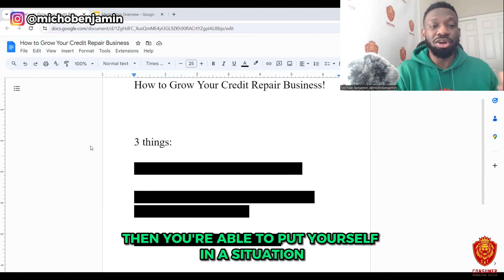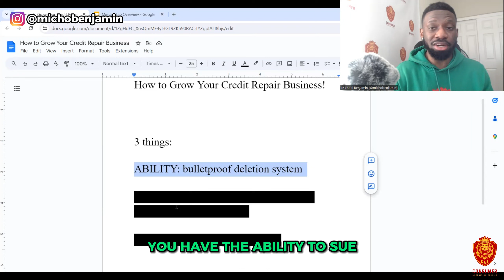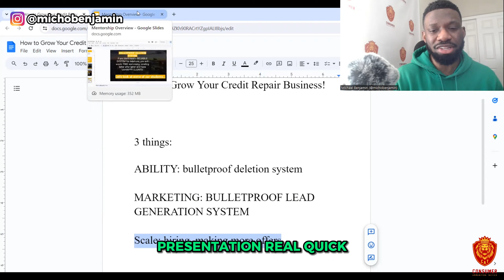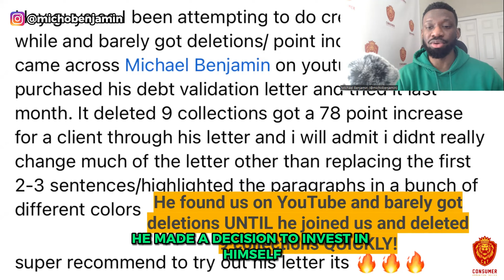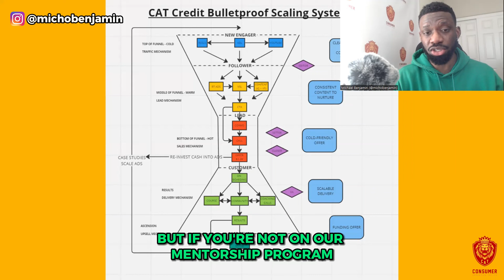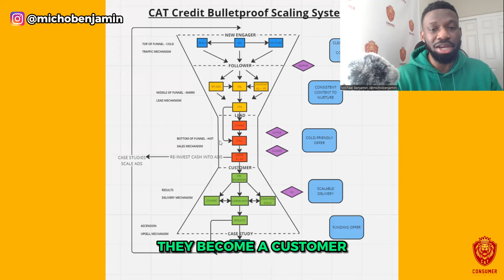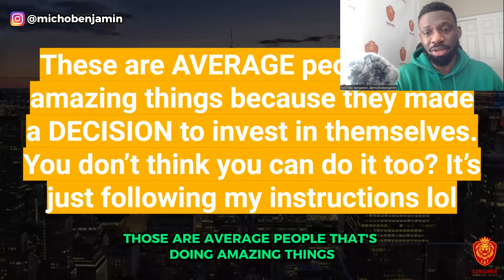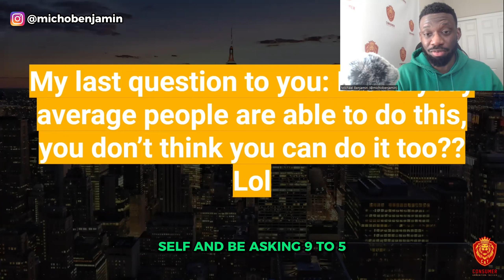How To Grow Your Credit Repair Business in 2024! Increase Your Credit Score Fast!